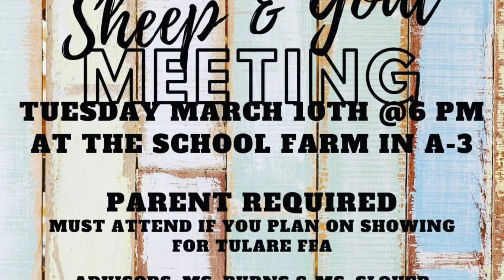Vlog 11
Check out this week's Vlog!